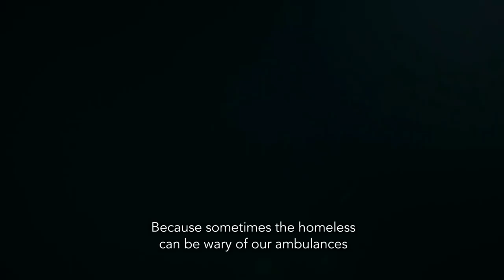Red Cross | Streets of Solidarity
To mark our drive in helping the International Federation of Red Cross and Red Crescent Societies go above and beyond, we celebrate the volunteers supporting the Italian Red Cross’ Streets of Solidarity Project featuring a modified Land Rover Discovery Sport.

Having partnered since 1954 Land Rover and the International Federation of Red Cross and Red Crescent Societies (IFRC) are embarking on a new journey to increase volunteer numbers through a shared commitment to improve the lives of millions around the world.